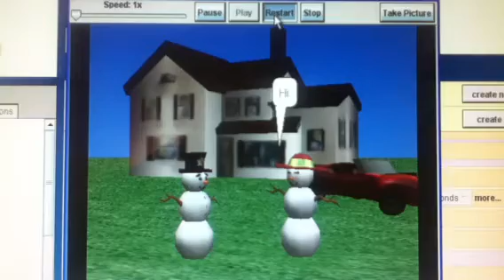Video I made @ school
Program - Alice